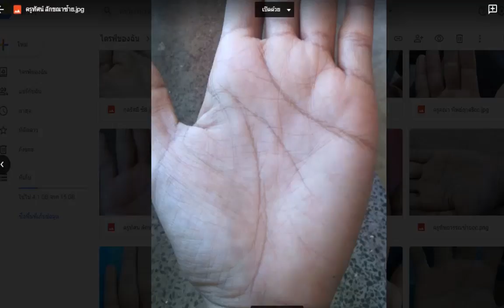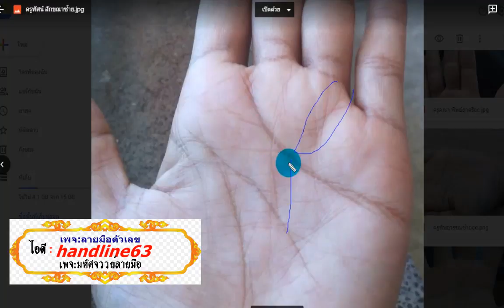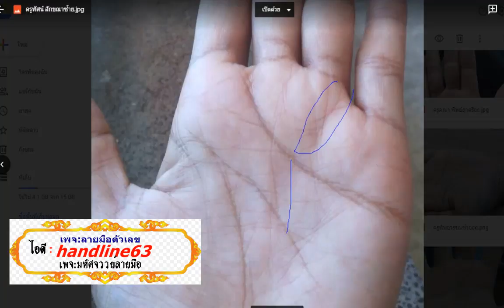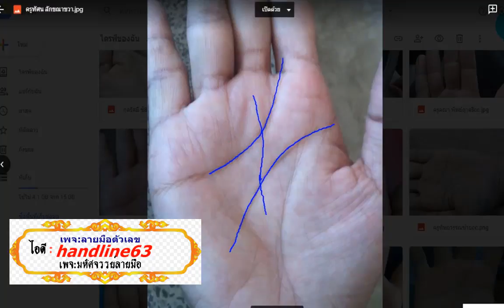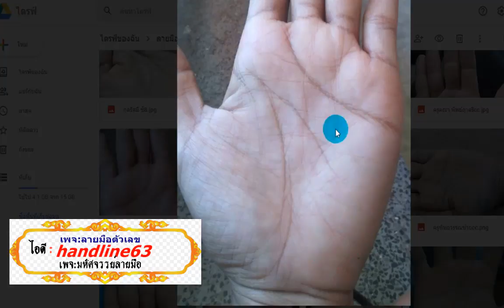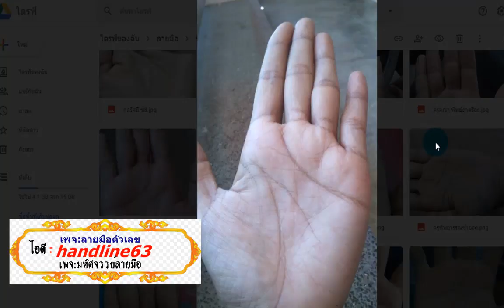เลือกคู่ดูที่เส้น***คู่ใจกว้าง คู่สร้างหนี้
เส้นสมองกับเส้นหัวใจห่างมาก คือการขาดความรอบคอบในการคิดวางแผนการใช้เงิน และมักใจดี ใจอ่อนต่อคนทั้งหลายด้วยจึงเสมือนว่าใจกว้างนั้นเอง